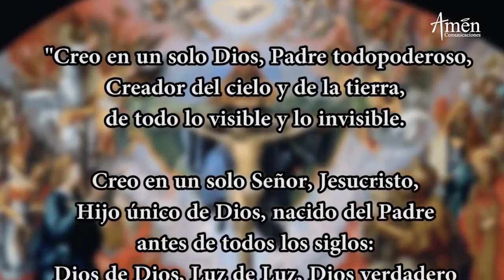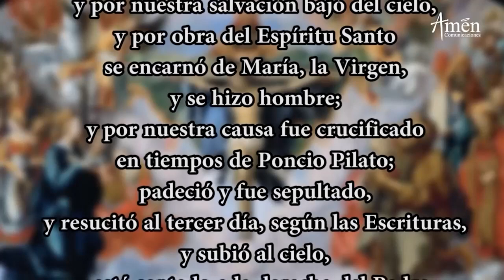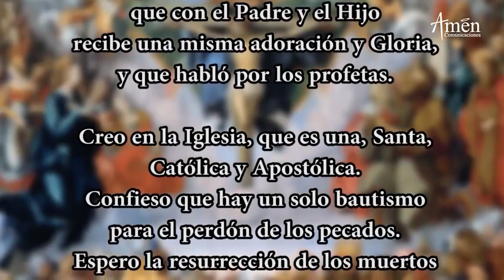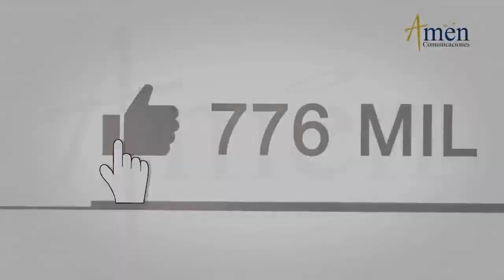Coronilla a la Divina Misericordia Lunes 14 Marzo de 2022 l Padre Carlos Yepes | Católica | Jesús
𝗘𝗡𝗖𝗨𝗘𝗡𝗧𝗥𝗔𝗡𝗢𝗦 𝗘𝗡